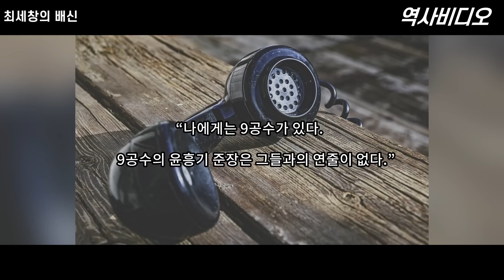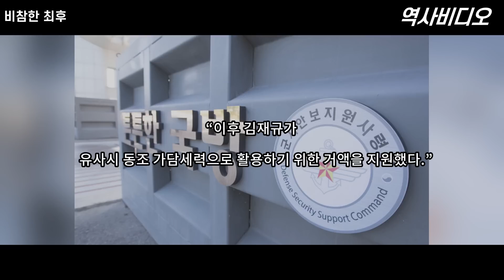[서울의 봄] 믿었던 부하들에게 배신당한... 비운의 장군 정병주 이야기(박희도 최세창 장기오)